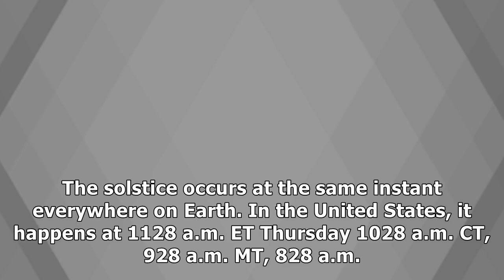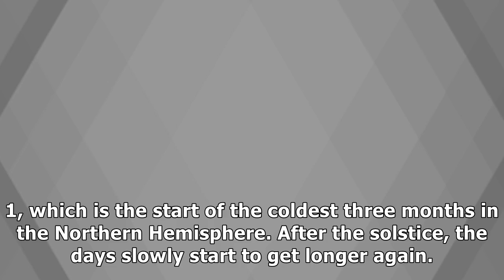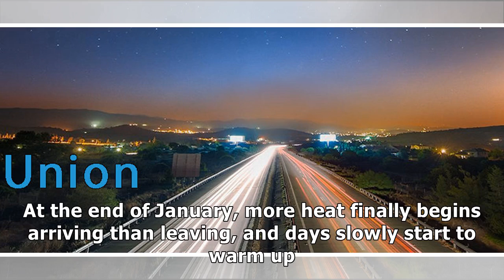First day of winter, longest night of the year thursday